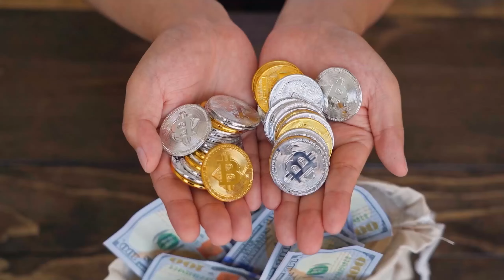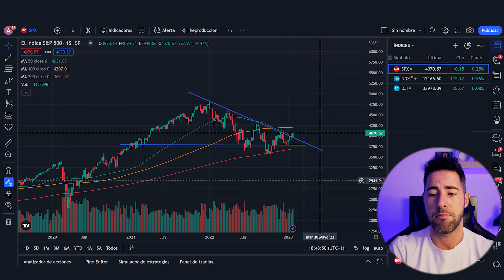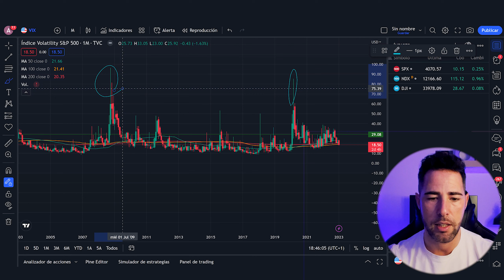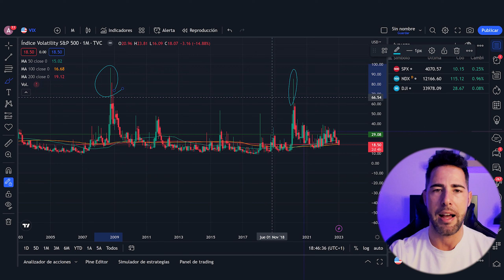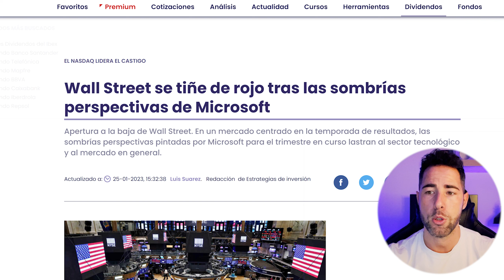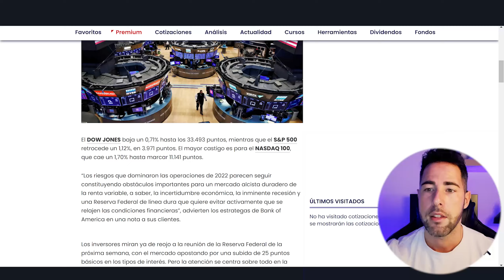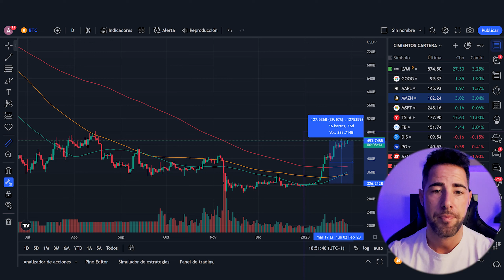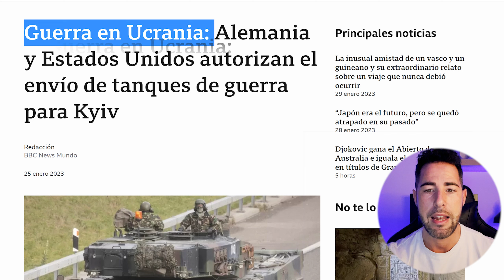🔴 Vas a perder TODO TU DINERO. Te van a engañar 👉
¿Qué está pasando en el MERCADO?

¿Es el momento de comprar?

Creo que no eres el único en preguntarte que está sucediendo ahora mismo con BITCOINS, los movimientos nos esta volviendo locos y esto tiene un porque.

🟡INFORMACIÓN GRATUITA
Recibe mis emails privados con trucos, ideas de negocio, mentalidad, inversiones, información de valor y sé el primero en acceder a los regalos y eventos.

🟡MIS FORMACIONES
Aprende a gestionar tus finanzas.

❤ Un LIKE = GRACIAS